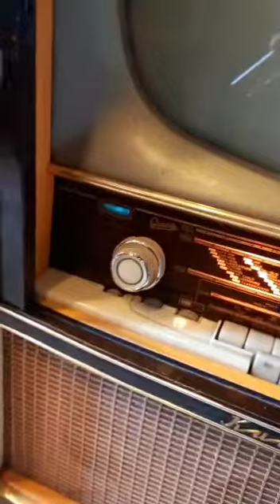1958 Graetz lambalı Radyo ve Televizyon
1958 Graetz lambalı Radyo ve Televizyon
Çok  temiz ve sağlam çalışır vaziyette
Fişi bile Orjinal Graertz
Üst düzey ses kalitesi, tekerlekli rahatça taşınabilir.
Radyo Museum model cod : Graetz Kurfürst F 171 Tarih 1958 / 59 ( 63 yaşında )
Kapakları sürgülü sorunsuz açılır kapanır, anahtarı mevcut
Ölçü : 95 cm yükseklik, 70 cm en, 51 cm derinlik